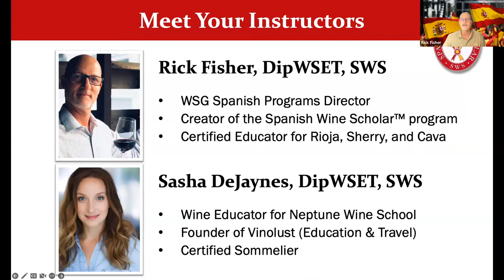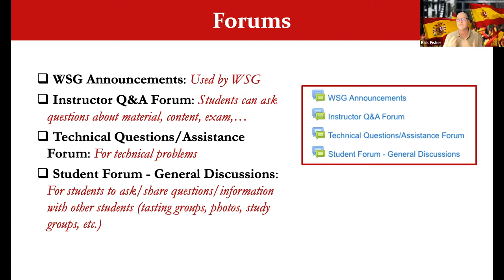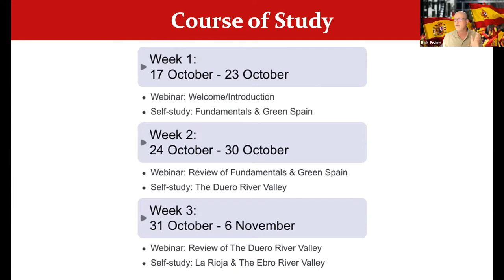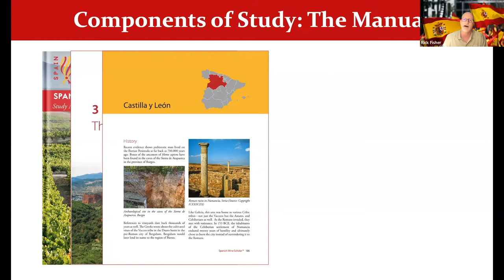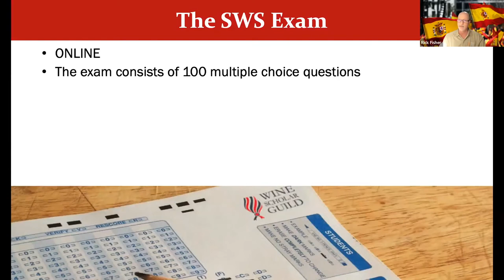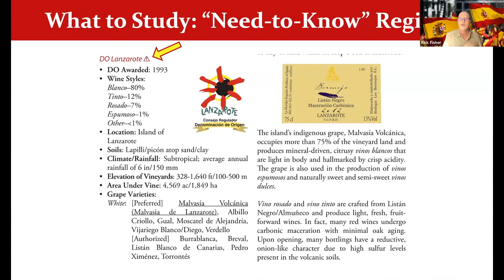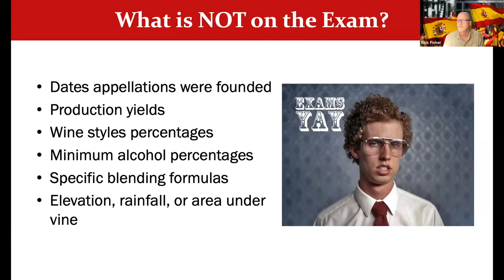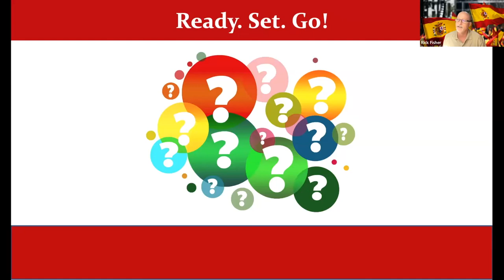Spanish Wine Scholar™ | Program Preview with Rick Fisher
The Spanish Wine Scholar™ program is the most advanced and comprehensive certification course on the wines of Spain!

The Spanish Wine Scholar™ program takes a regional approach and discusses ALL SPANISH WINE APPELATIONS and the factors that shape their identities.

Students will earn the Spanish Wine Scholar™ (SWS) post-nominal when passed the exam and earn Spanish Wine Scholar title.

🍷Meet Our Instructor:
Rick Fisher, DipWSET, is the Spanish Programs Director for WSG. He wrote, researched, and developed the Wine Scholar Guild’s Spanish Wine Scholar™ study and certification program which launched in 2019.

Rick’s passion for Spain and his Spanish heritage guides his desire to educate students about Spanish wine. Prior to joining WSG, he had created and maintained a blog titled “Bodega: Eat. Drink. Explore. ESPAÑA!” for over a decade.

He is a wine judge, educator, and writer with a Master of Business Administration (MBA). Rick is also a Certified Sherry Educator and a Certified Rioja Educator.

🎯Like our videos? Sign up for WSG Studio, your wine knowledge streaming platform